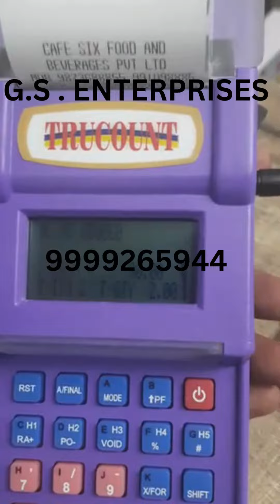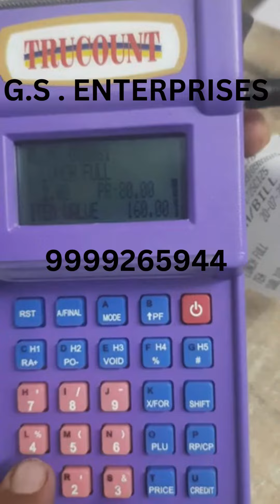Billing Machine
WE ARE THE LEADING DISTRIBUTOR OF KIND OF PRODUCTS IN THE INDUSTRY INCORPORATED IN THE YEAR 2013, AS A PARTNERSHIP FIRM AT GURGAON, HARYANA INDIA, WE "GS ENTERPRISES" ENGAGED IN WHOLESALER AND TRADER OF BILLING MACHINE, PAPER ROLL, RETAIL BILLING PRODUCTS AND MUCH MORE. WE HAVE ACHIEVED EXPERTISE IN CATERING TO THE REQUIREMENTS OF OUR CLIENTS EXACTLY AS PER LATEST MARKET DEVELOPMENTS. IN ORDER TO DELIVER A FLAWLESS RANGE OF PRODUCT, OUR PRODUCTS ARE SOURCED FROM THE TRUSTED VENDORS OF THE MARKET. UNDER THE ACTIVE LEADERSHIP OF MR. MADANMOHAN GUPTA (PARTNER) OUR ORGANIZATION IS MOVING AHEAD IN THIS COMPETITIVE MARKET TOWARDS SUCCESS